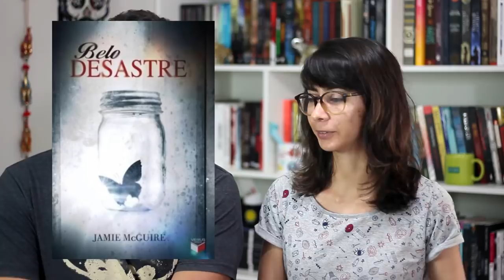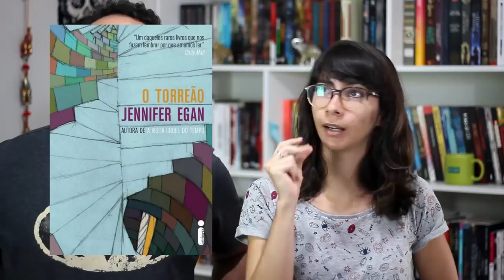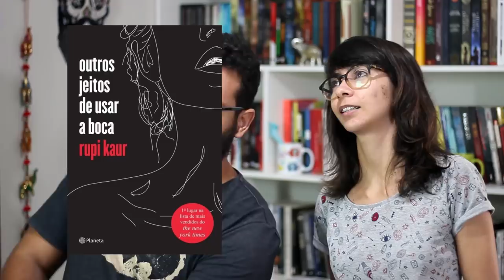TAG O LIVRO NÃO É OBRIGADO A NADA!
QUEM NOS TAGUEOU (TAG ORIGINAL)

PERGUNTAS:

1. Um livro que não é obrigado a ter ação.
2. Um livro que não é obrigado a ter linguagem difícil por ser clássico.
3. Um livro que não é obrigado a ser prazeroso.
4. Um livro que não é obrigado a ser bom pra fazer sucesso.
5. Um livro que não é obrigado a fazer sucesso pra ser bom.
6. Um livro que não é obrigado a ter uma história curta.
7. Um livro que não é obrigado a ser lido na ordem.
8. Um livro que não é obrigado a ter um final feliz.

Compre qualquer livro desejado na Amazon através do nosso

➡ Compre os livros citados:
ATÉ O DIA EM QUE O CÃO MORREU, de Daniel Galera
PÍLULAS AZUIS, de Frederik Peeters
FRANKENSTEIN, de Mary Shelley
O JARDIM SECRETO, de Frances Hodgson
NA ESCURIDÃO, AMANHÃ, de Rogério Pereira
NO ESCURO, de Elizabeth Haynes
MAIS DO QUE ISSO, de Patrick Ness
BELO DESASTRE, de Jamie McGuire
DESESTERRO, de Sheyla Smanioto
O TORREÃO, de Jennifer Egan
AGUAPÉS, de Jhumpa Lahiri
INTERLÚDIO, de James McSill
CONTOS DE SUSPENSE E TERROR, de Edgar Allan Poe
OUTROS JEITOS DE USAR A BOCA, DE Rupi Kaur
UMA MENSAGEM DE ESPERANÇA, de Tom Michell

🖊 Se quiser compartilhar amor com o Elefante:

Elefante Literário
Caixa Postal 1503
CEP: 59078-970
Natal/RN